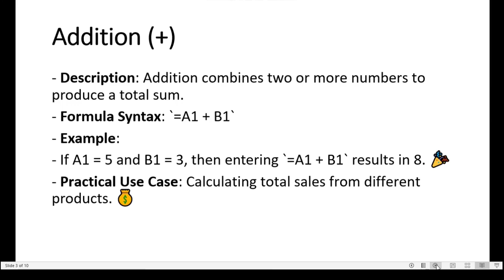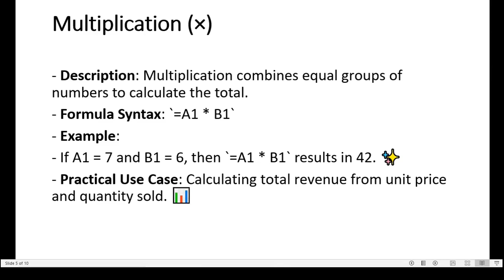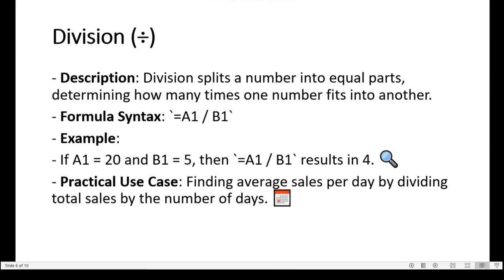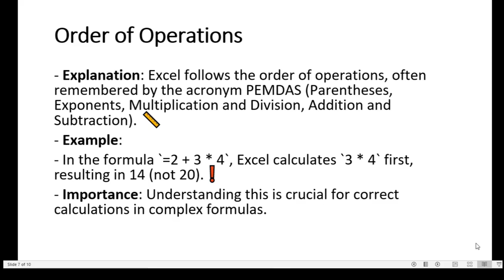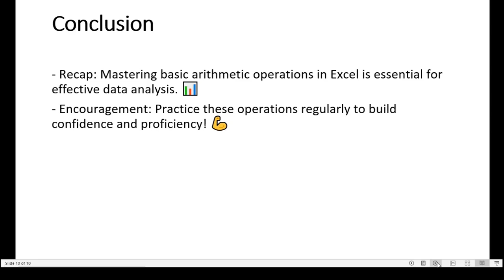Basic Arithmetic Operations In Excel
In this lesson, I’ll be showing you how to use the Basic Arithmetic Operations In Excel template. We’ll begin by explaining what the Basic Arithmetic Operations In Excel template is and explore some of the key benefits it offers for simplifying basic calculations. Then, I’ll walk you through a step-by-step demonstration on how to use it effectively. Whether you're new to Excel or just looking to refresh your skills, this lesson on Basic Arithmetic Operations In Excel will help you get started with ease. By the end of the video, you'll be confident in using Basic Arithmetic Operations In Excel for your everyday tasks. Don't miss this practical guide on Basic Arithmetic Operations In Excel!